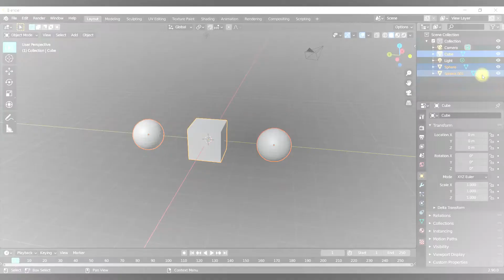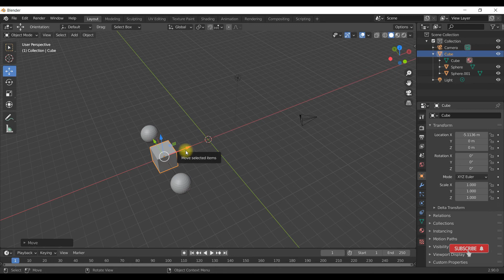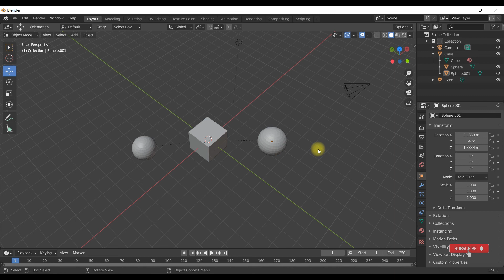Tutorial Blender 2.9 Pemula 6g Edit Mode - Cara Membuat Parenting Objek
Video berisi: Cara membuat hubungan Parent - Child antar objek. Objek Child akan mengikuti saat Objek Parent di move, tapi aobjek-objek tersebut tidak di join. Parenting ini akan sangat berguna saat membuat model yang kompleks.

Blender adalah software open source untuk desain 3D, yang bisa di download gratis.

blender mendukung semua jenis desain 3d meliputi: pemodelan, rigging, animasi, simulasi, rendering, pengomposisian dan pelacakan gerak, bahkan pengeditan video dan pembuatan game.

Blender adalah lintas platform yang artinya bisa di install di komputer Linux, Windows, dan Macintosh.